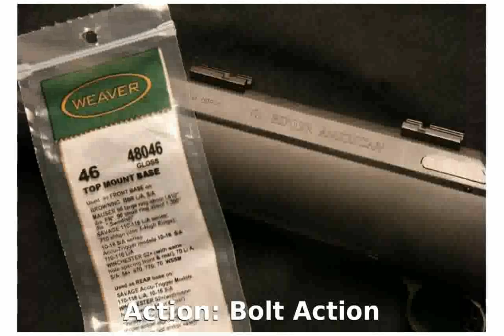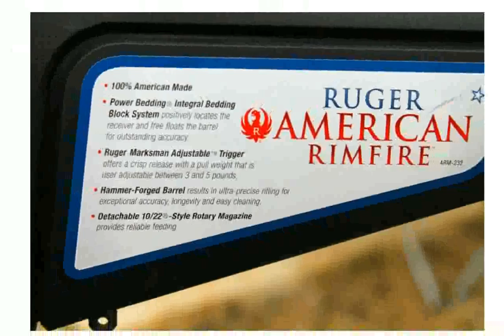Ruger American Rifle with Redfield Riflescope .243 Winchester Rifle Technical Specs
Class: Bolt Action Rifle
Action: Bolt Action
Sights: Redfield Revolution Riflescope
Finish: Matte Black
Warranty: Lifetime
Unloaded Weight: 7.12 lbs.
Overall Length: 42 in.
Barrel Length: 22 in.
Rifling Twist: 9 in.
Unloaded Weight: 3.23 kg
Overall Length: 106.68 cm
Barrel Length: 55.88 cm
Rifling Twist: 22.86 cm